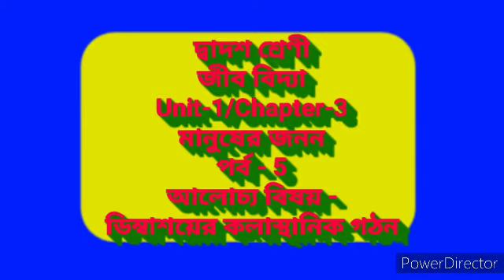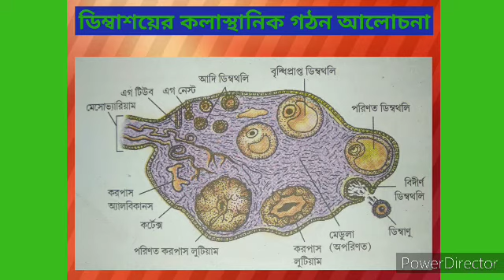internal structure of ovary/Class-XII/ video part 4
দ্বাদশ শ্রেণী
 জীব বিদ্যা
Unit-1/ Chapter-3
 অধ্যায়ঃ মানুষের জনন
 ভিডিও পার্ট 4
 আলোচ্য বিষয়: ডিম্বাশয়ের কলাস্থানিক গঠন